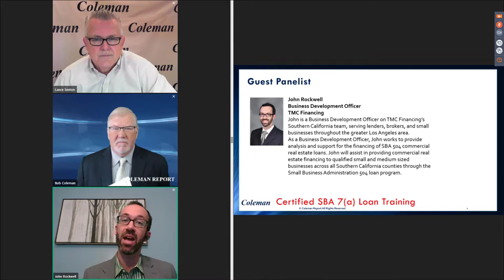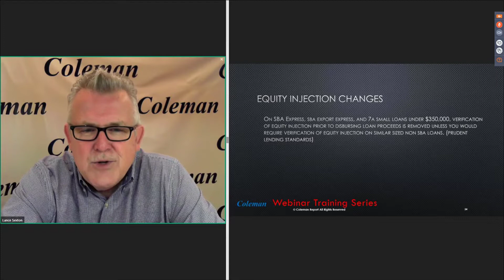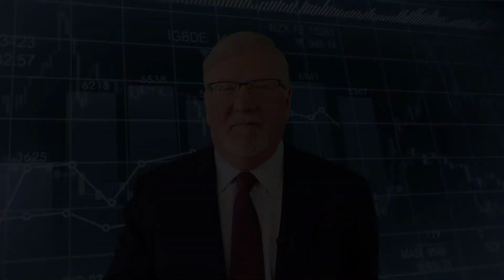Coleman Report Update! March 1, 2019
This weeks topics:

Quickbooks Study
SBA Processing Times
New 5010 5 (K) Equity Injection Rules
North Park
PMC Commercial Trust